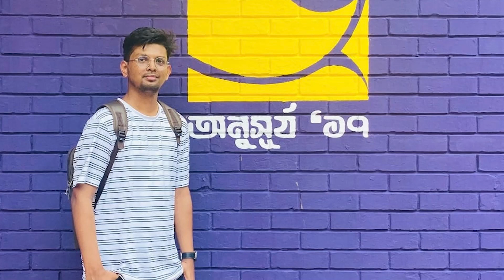বুয়েট শিক্ষার্থী ফারদিনের ঘটনায় র‌্যাব-ডিবির তদন্তে এবার ‘একই কারণ’ ! Buet Student । Fardin। ফারদিন।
বুয়েট শিক্ষার্থী ফারদিনের ঘটনা নিয়ে শুরু থেকেই ভিন্ন ভিন্ন তথ্য এসেছে তদন্তকারী সংস্থাগুলোর পক্ষ থেকে। এ নিয়ে নানা বিভ্রান্তিও ছড়িয়েছে। কিছু দিন বিরতির পর এবার র‌্যাব ও ডিবির তদন্তে প্রায় একি রকম তথ্য এসেছে। যদিও ঘটনায় এসেছে নতুন মোড়, দুই সংস্থার পক্ষ থেকেই নতুন একটি কারণ উল্লেখ করা হয়েছে।